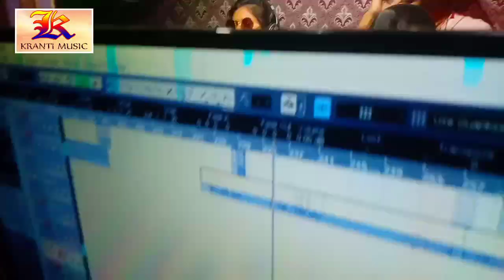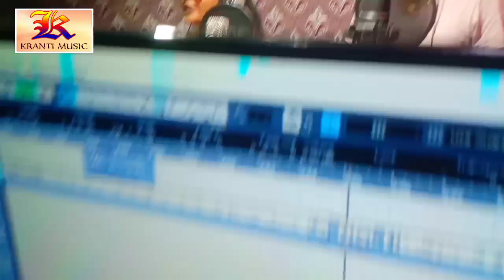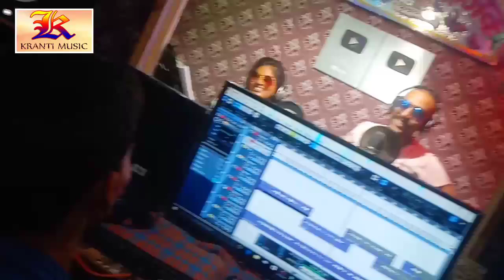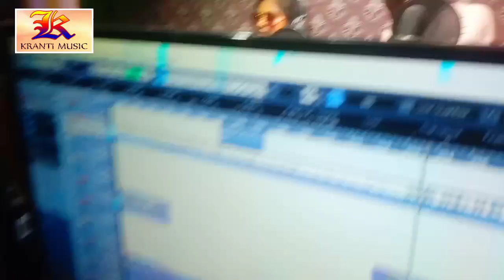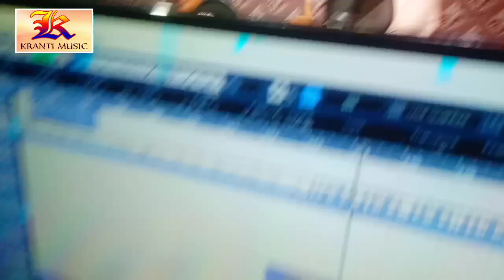कृष्णा निदर्दी आज निशा नशीली को क्यों गवाए इतना खतरनाक गाना आप पूरी वीडियो में देखिए